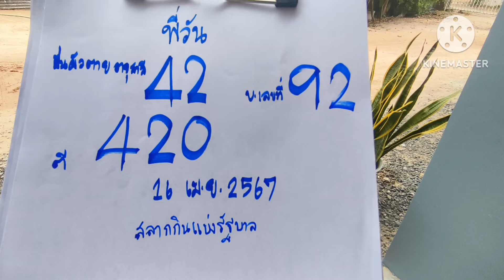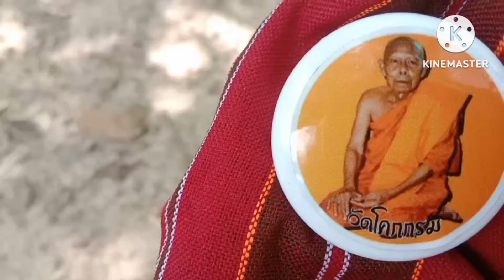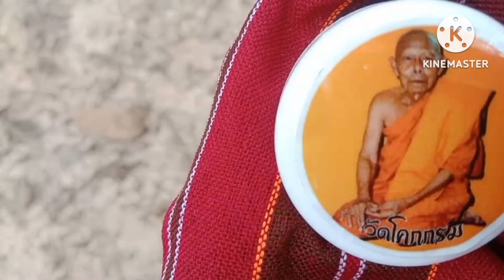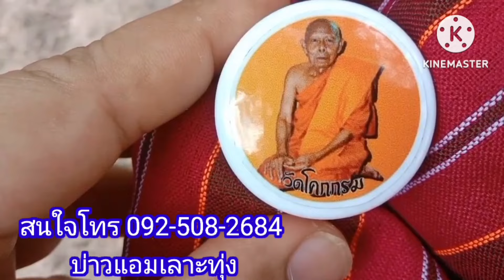ผัวนอนโลงศพไหลตายได้เลข 3 ตัวงวด16เมย67พี่วัน